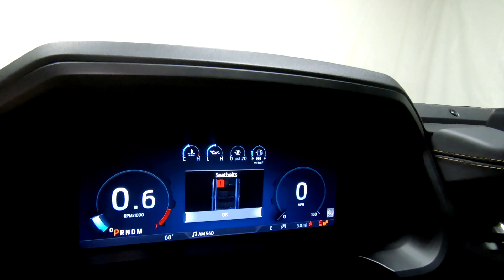New 2023 FORD EXPEDITION MAX Platinum SUV For Sale In Columbus, OH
Please visit Ricart Ford to view this New INFINITE BLUE METALLIC TINTED CLEARCOAT 2023 FORD EXPEDITION MAX Platinum for sale near Columbus, Ohio.

Stock #: FTP2575

Description:
2023 FORD EXPEDITION MAX Platinum
New 2023 Ford Expedition Max Suv is For Sale in Columbus, Ohio. This model has a EcoBoost 3.5L V6 GTDi DOHC 24V Twin Turbocharged engine, Automatic transmission, and is finished in Blue paint. Whatever questions you might have about this vehicle, you can be certain that our sales advisors can assist you every step of the way. On top of that, our financing experts are prepared to help you find the lease or finance option that is right for you. Find us at 4255 S Hamilton Road in Groveport, OH 43125, servicing customers throughout Central Ohio.